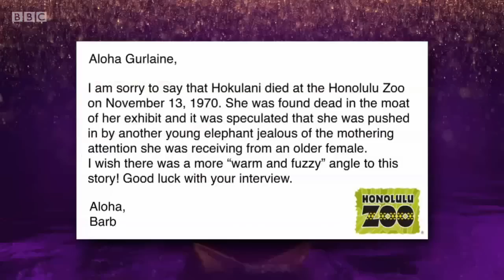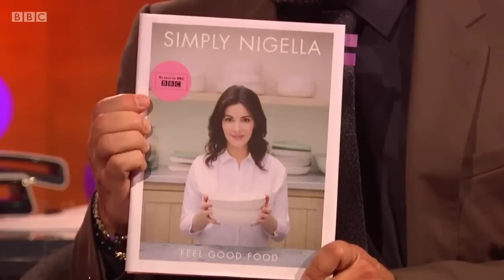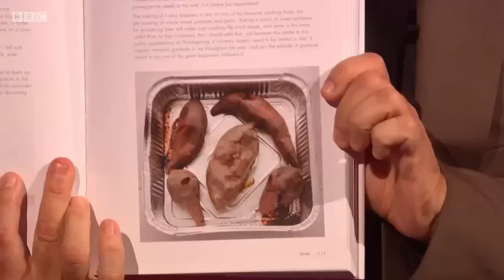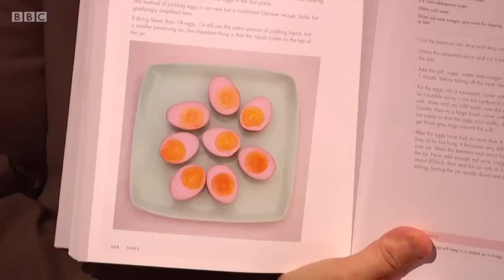The Graham Norton Show 2015 Season 18 Epsoide 03 (S18E03)